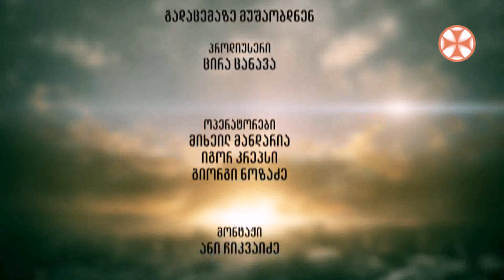ახალი აღთქმის განმარტება დეკანოზ არჩილ მინდიაშვილთან ერთად (07.12.2019 )